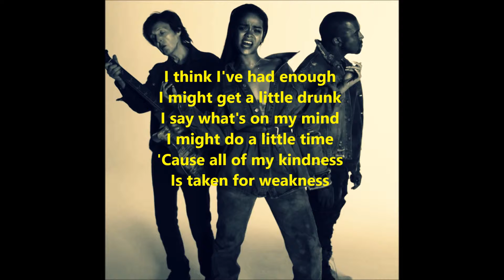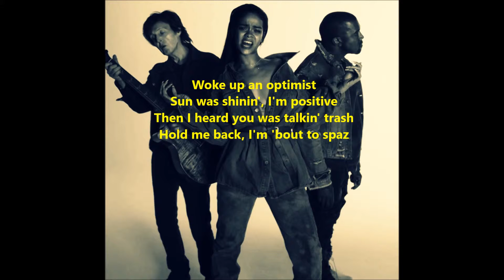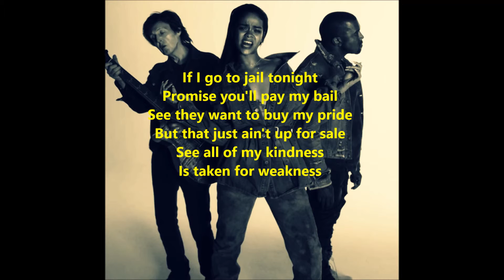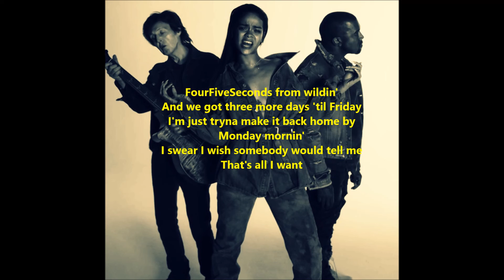Rihanna ft. Kanye West & Paul McCartney- "Four Five Seconds" lyrics video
Lyrics video for "Four Five Seconds" ( song is from Rihanna, Kanye West and Paul McCartney)